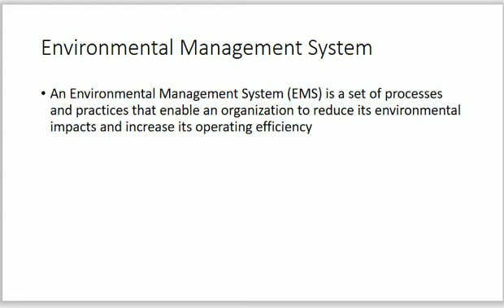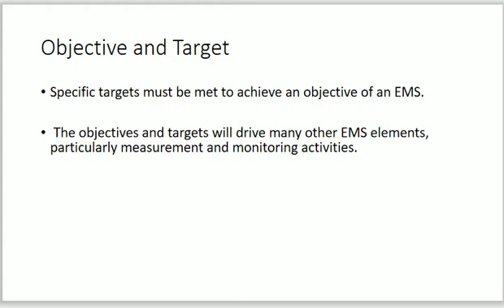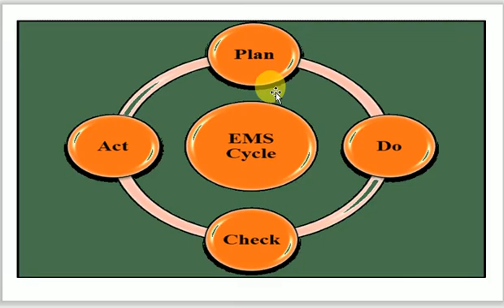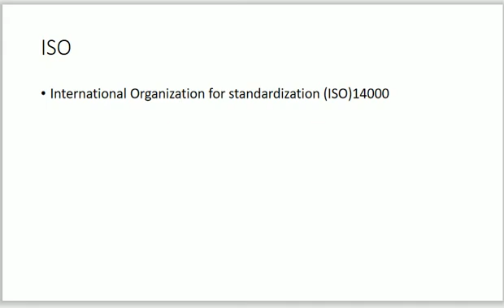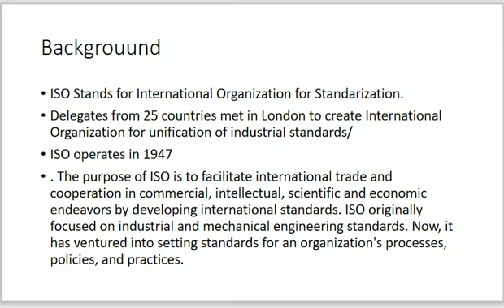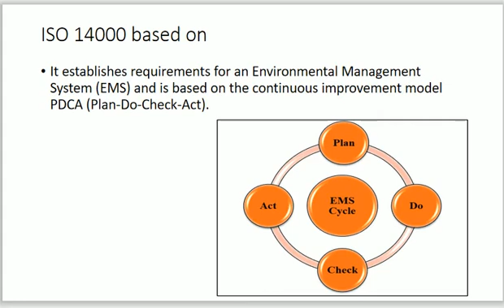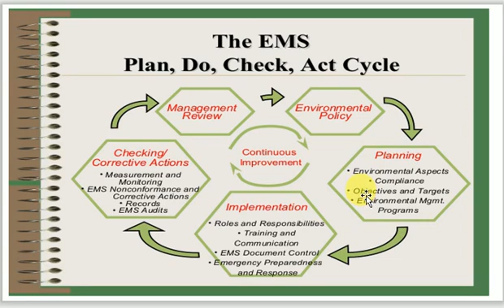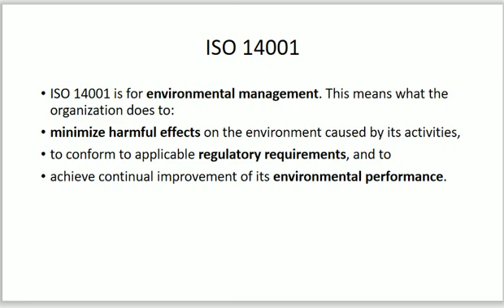Environmental Management System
Environmental Management  System and ISO 14000